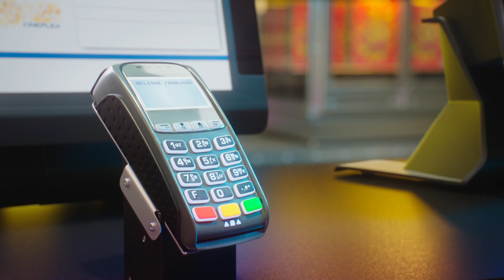scotiabank - blast off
Client: Scotiabank
Agency: Bensimon Byrne
Production Company: againstallodds
Executive Producer: Fritte Colliander
Director: againstallodds
CG Production: Milford Animation Studio
Producer: Rebecca Deans
Supervisor: Sebastian Ekman
Animation Supervisor: Tommie Löfqvist